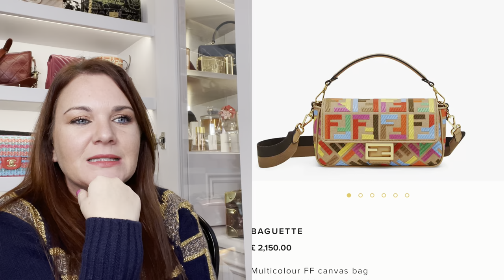9 LUXURY BAGS I AM CURRENTLY OBSESSED WITH.. I CAN'T get enough!! Louis Vuitton, Dior, Fendi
Today's video is a confessional look at the 9 luxury handbags I am currently obsessed with! Some of these are really unexpected, they seem to have come out of nowhere and crept up on me! Let me know what you think, a lot of Fendi and Louis Vuitton love going on!

Preloved bags, trusted sites!

Wishlist:
Dior saddle bag
Top handle twist
Mini Kelly

Real Authentication code: EF86217
LilySilk: Rose15

Skincare:
Face wash (UK)

Toner (UK)
Moisturiser (UK)
Primer (UK)
Eye cream (UK)
Night cream (UK)

Make up:
Foundation (UK)
Face powder (UK)

Bronzer/Highlight (UK)

Mascara (UK)
Eyeliner (UK)

Ring light used (UK)

Microphone (UK)

This video is not sponsored, all items were purchased with my own money.